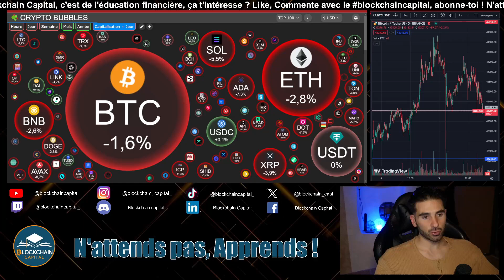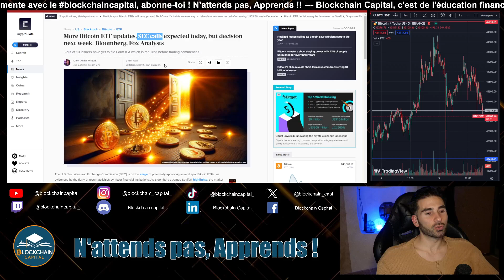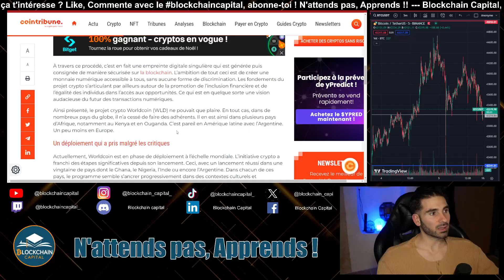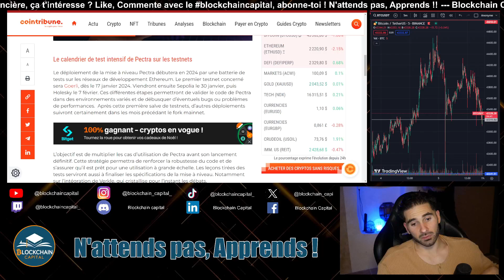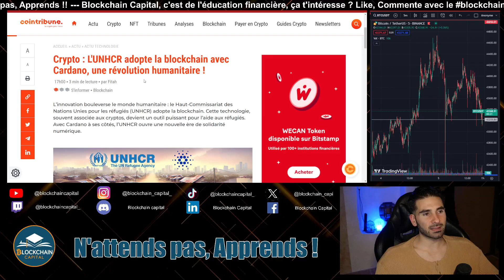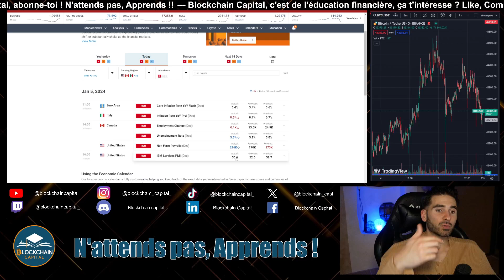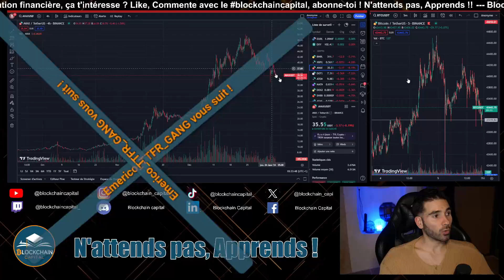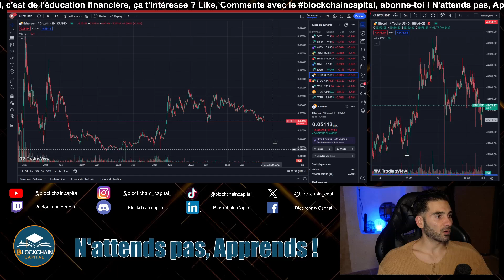Comprendre Approbation OU Refus des ETF Bitcoin Spot. Je t'explique !